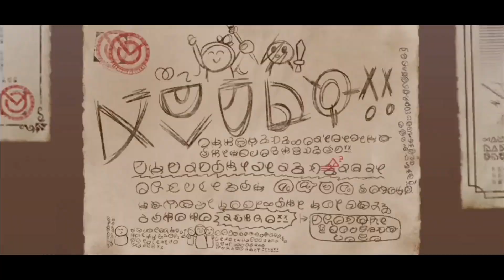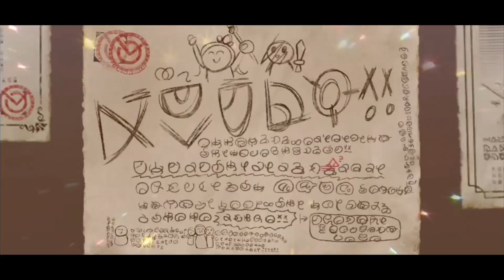เปิดกาชา Melissa ninja 12000 เพชร ดวงของผมมันมาจากไหนเนี่ย!!! (konosuba fantastic days)